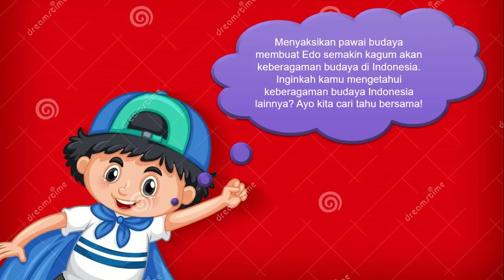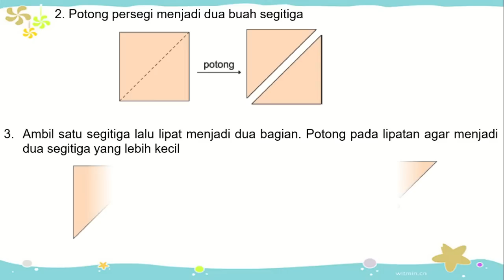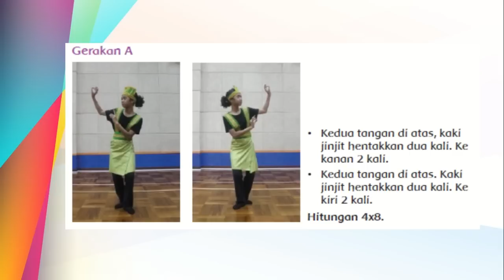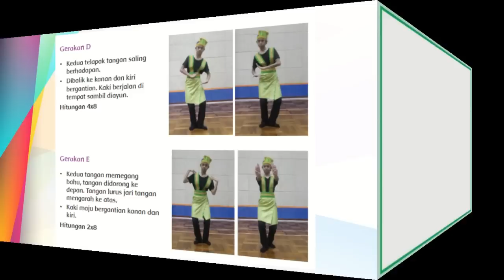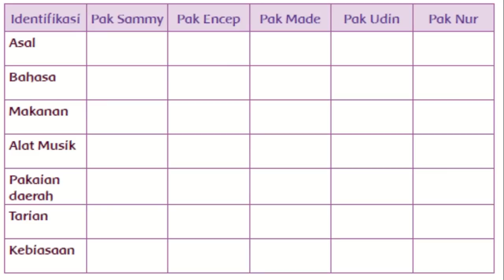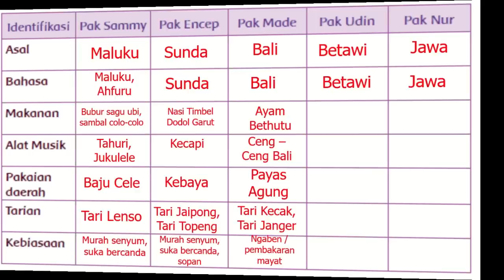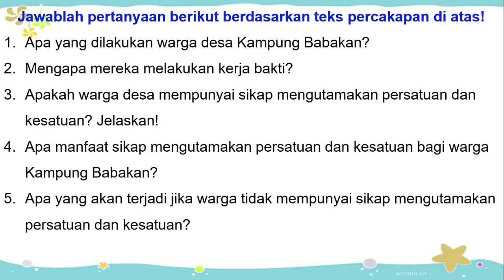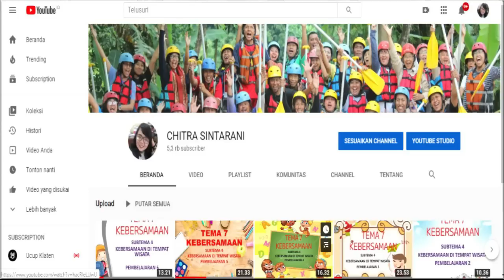Kelas 4 Tematik : Tema 1 Indahnya Kebersamaan Subtema 1 Pembelajaran 2